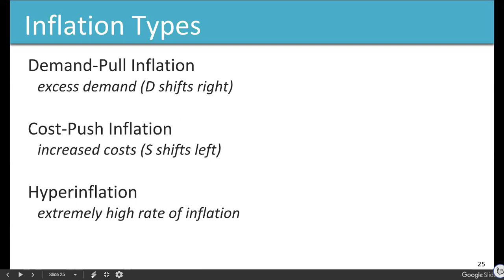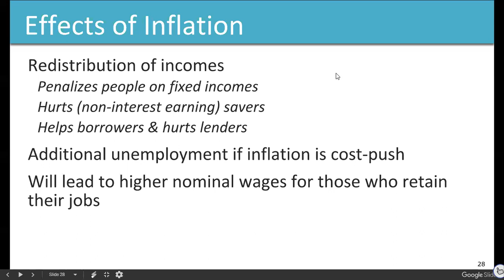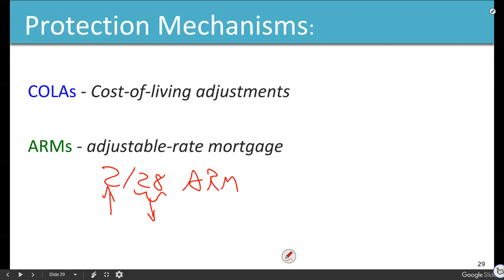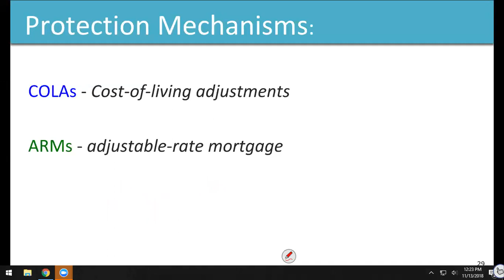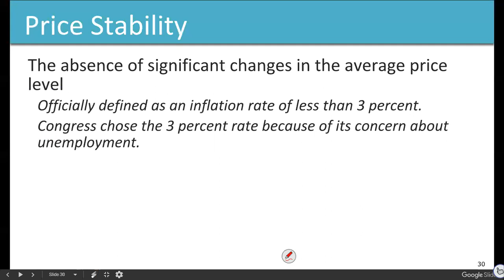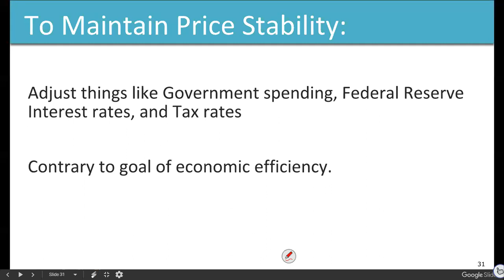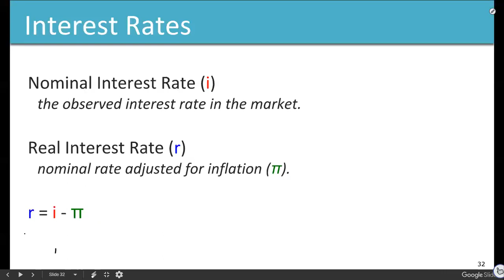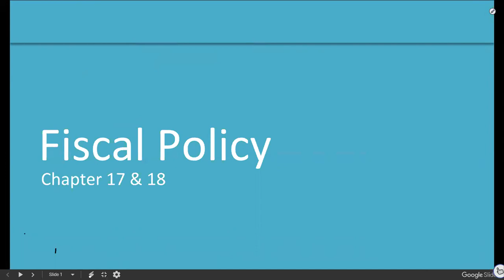ECO201 20181113 Chapter 9 part 2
Inflation & Interest Rates